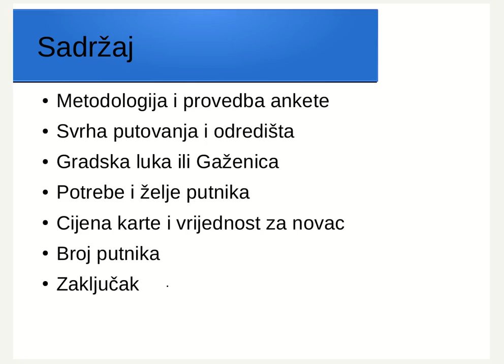Želje i navike putnike putnika između Zadra i Preka - Rezultati ankete provedene u ožujku 2015.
Uvodne napomene i poveznica na ostale video materijale.